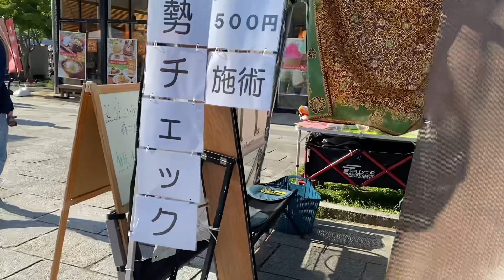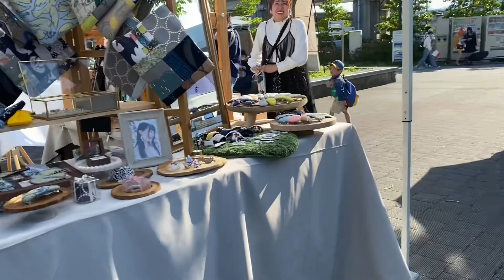Kyoto Handicraft at umekoji park kyoto | Life in Japan